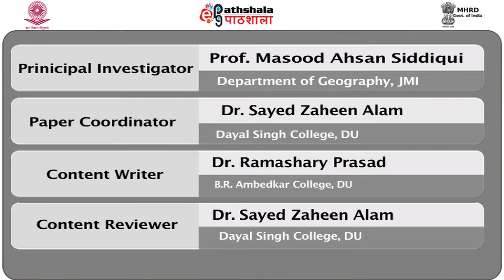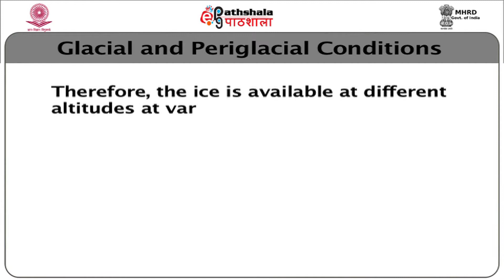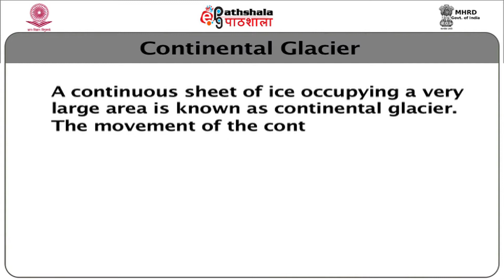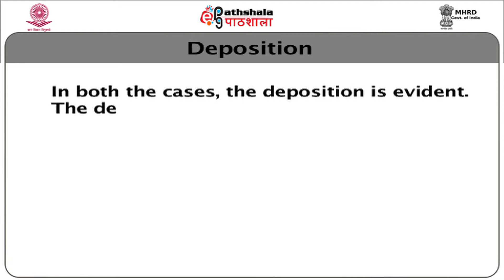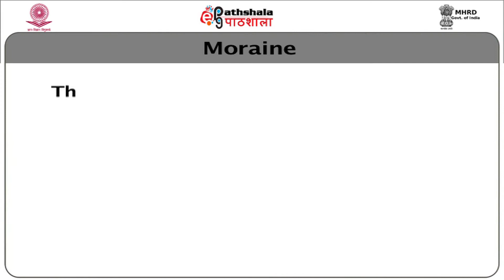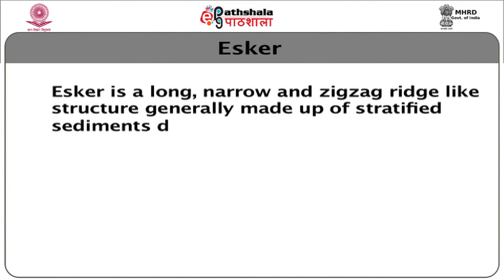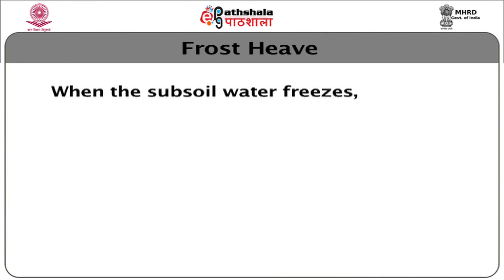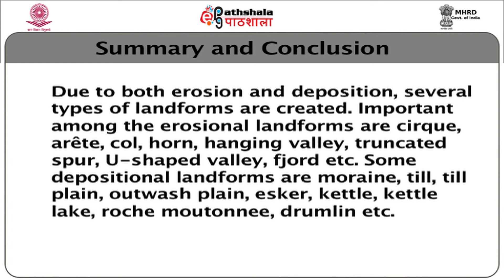Glacial and Periglacial Landscapes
Subject:Geography
Paper: Geomorphology